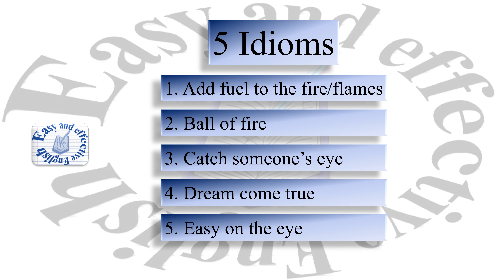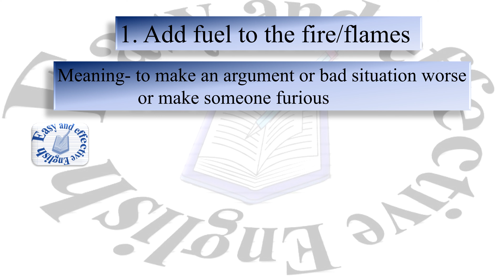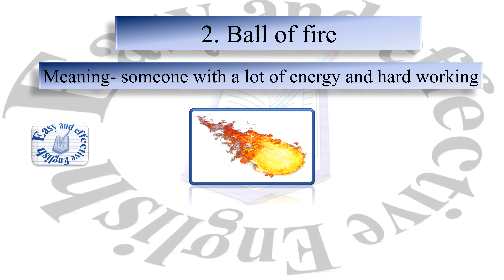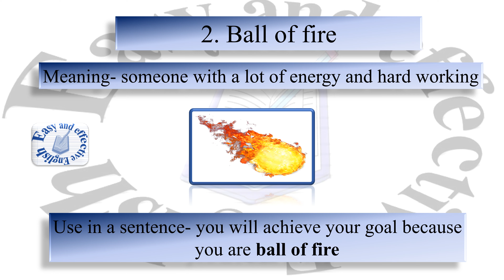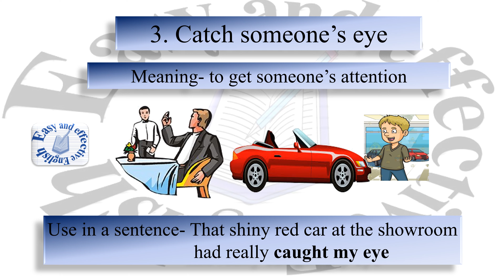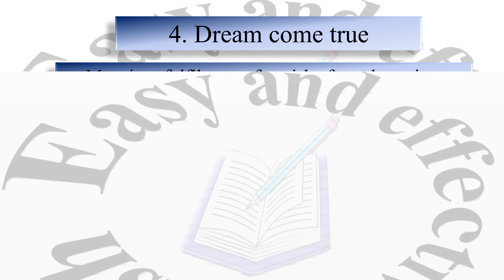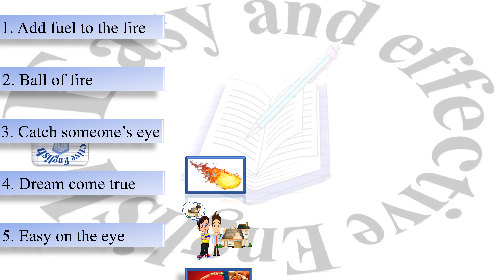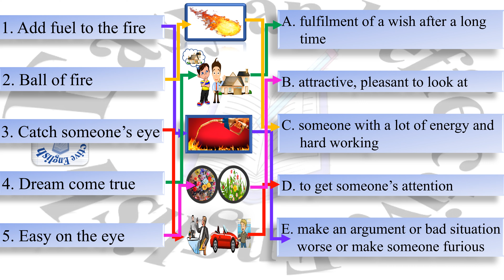How to Learn All English Idioms Easily Part - 5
Not only in your school college and university in all competitive examinations English is mandatory, and for all, we bring an easy and effective learning method. in this video, we present only 5 idioms for learning and we will bring a lot of videos for your easy learning. learn as you feel that you will never forget. learn English idioms easily. आओ याद करे IDIOMS

1. Add fuel to the fire
2. Ball of fire
3. Catch someone's eye
4. Dream come true
5. Easy on the eye